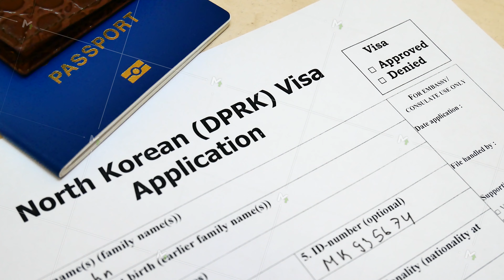Approved in North Korean DPRK Visa application form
Decision to grant North Korean DPRK Visa. Approved in application form with passport and pen